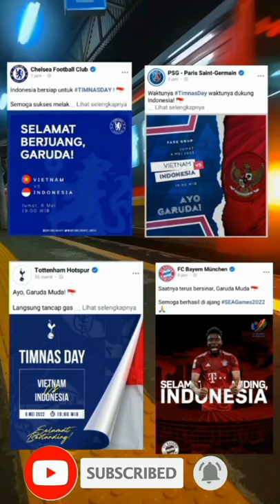foreign clubs give encouragement to Indonesia Barcelona,PSM Makassar,Timnas Indonesia, U-23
klub Eropa memberikan semngat kepada timnas Indonesia U-23 di sea games

Indonesia vs Laos,
Indonesia vs Philippines,
sea games Vietnam 2021,
football manager,
football Information,
Indonesia U-23,
Malaysia U-23,
Myanmar U-23,
Thailand U-23,
Timnas day,